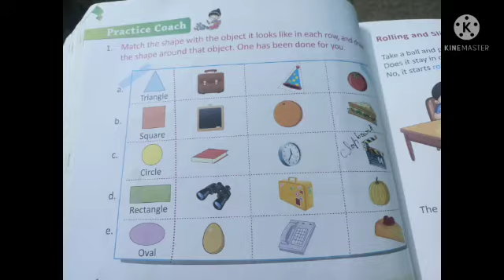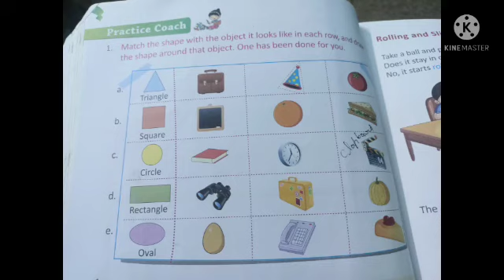Class 1 Maths 1506